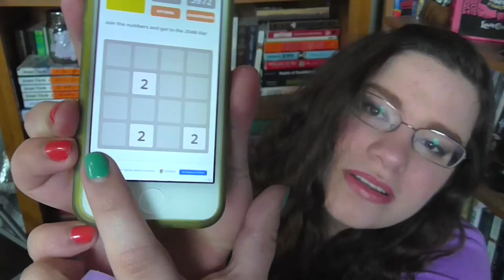Favorite App Games // March 2014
When I said I reviewed all the things in my March reviews, I meant everything. Here's a clip about apps that I had to cut out.

Apps mentioned:
2048
Kami
Writer Rumble

Be my friend! No seriously. I'm desperate.